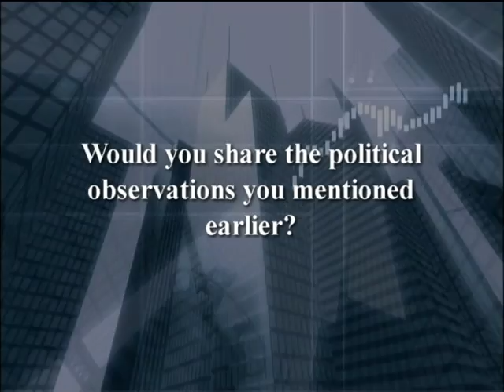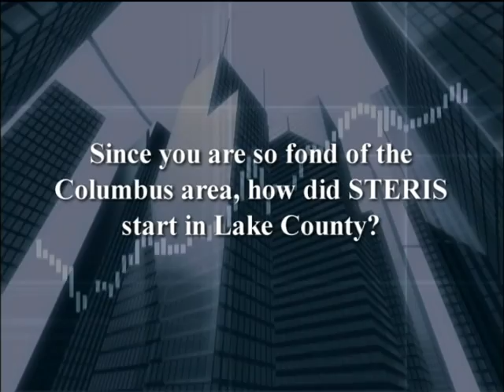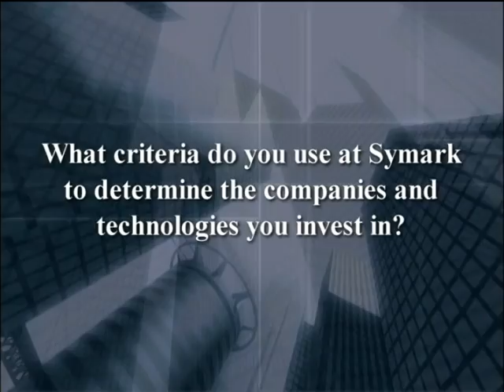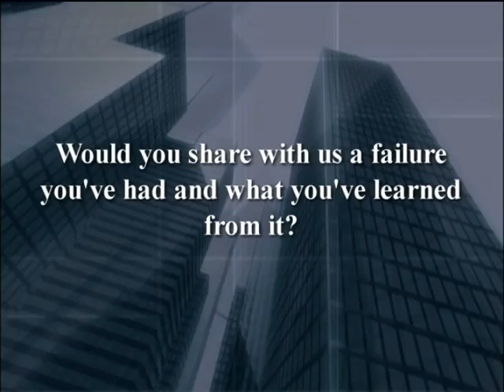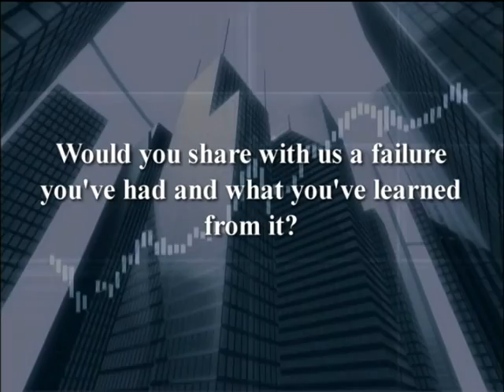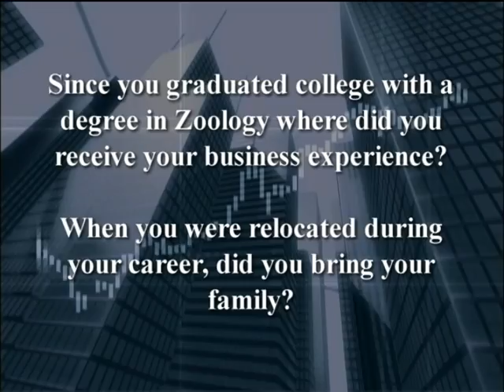Management Lecture Series - Bill R. Sanford, Founder and Chairman of Symark LLC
Monday, October 15, 7:15 p.m.
Bill R. Sanford, Founder and Chairman of Symark LLC and former President and CEO of Steris Corporation

Bill R. Sanford is founder and chairman of Symark LLC, a technology commercialization and business development organization. He is also executive founder and retired chairman of the board, president, and chief executive officer of Steris Corporation (NYSE:STE), a global leader in infection and contamination prevention systems, products, and services, and surgical and critical care technologies.

Sanford is an experienced entrepreneur, business leader, consultant, investor, and board member with extensive new venture, merger and acquisition, turnaround, executive management, and market development experience. He is an active participant in several organizations and programs to foster entrepreneurship and technology based economic development. His business career has been focused on the development and commercialization of biosciences products and services, clinical information systems, nanotechnology, and other technology-based innovations. He holds several patents related to advanced technology and medical devices.

Sanford is an active early and growth stage investor through Symark and serves as a board member and advisor of public and private for-profit and not for profit organizations. He is chairman of the board of Greatbatch, Inc. (NYSE:GB) and a board member of KeyCorp (NYSE:KEY), Cleveland Clinic, and several early and growth stage technology companies and investment partnerships. He is a Fellow of the American Institute for Medical and Biological Engineering (AIMBE).

For over three decades, managers who have led many of Northeast Ohio's most prominent businesses and institutions have appeared on this series. They share their success stories, strategies, business outlooks, and career opportunities with Lakeland students and the general public in this forum. The event is free and open to the public.